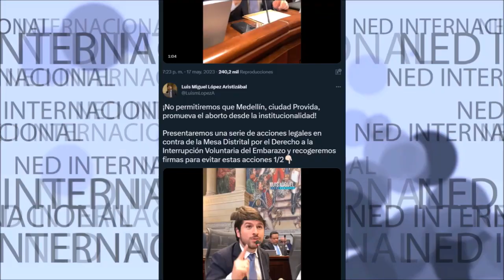🛑 GRAVE DENUNCIA CONTRA LA ALCALDÍA DE QUINTERO EN MEDELLÍN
¡No permitiremos que Medellín, ciudad Provida, promueva el aborto desde la institucionalidad!. Presentaremos una serie de acciones legales en contra de la Mesa Distrital por el Derecho a la Interrupción Voluntaria del Embarazo y recogeremos firmas para evitar estas acciones.
Luis Miguel López Aristizabal